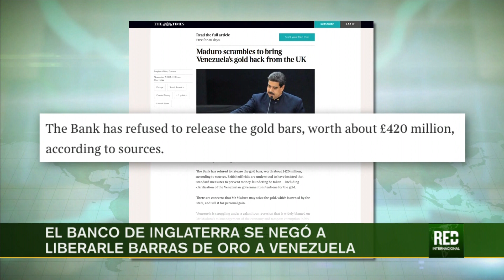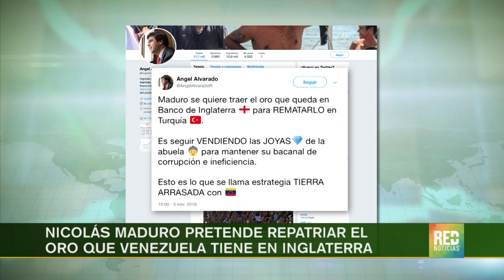RED+ | El Banco de Inglaterra se negó a liberarle barras de oro a Venezuela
El Banco de Inglaterra rechazó una petición hecha por el régimen de Nicolás Maduro para repatriar barras de oro avaluadas en 420 millones de dólares...